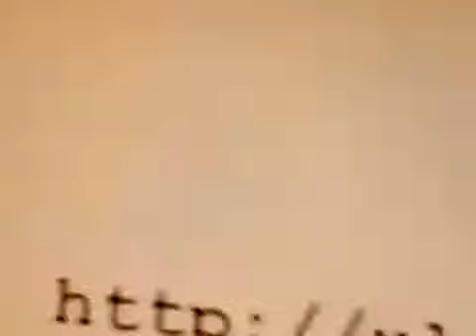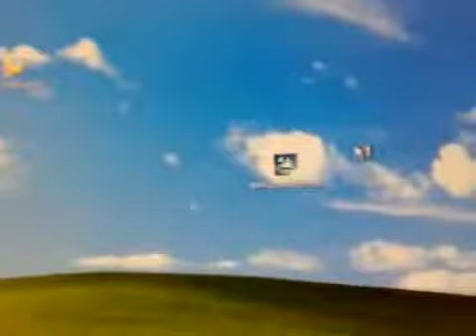Das Virenschrtzgftzprogramm (GTA IV Mot Original)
Hallo mein Name ist Alexander